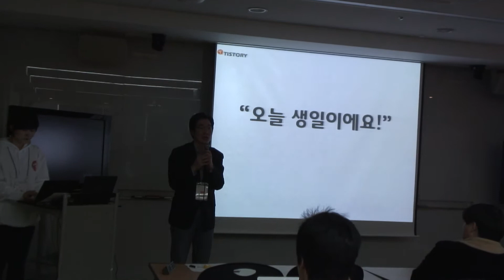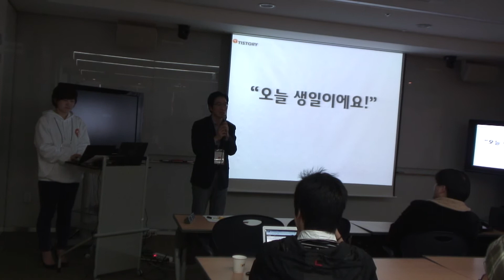티스토리 대장님 인사말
티타임에 참석한 티스토리 블로거분들을 위한 티스토리 대장님(?) 인사말씀...^^*